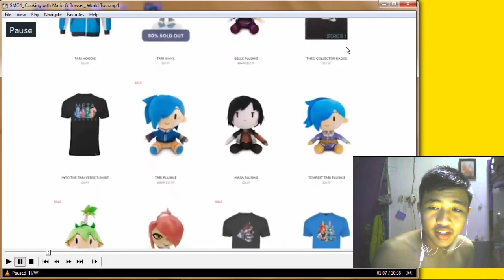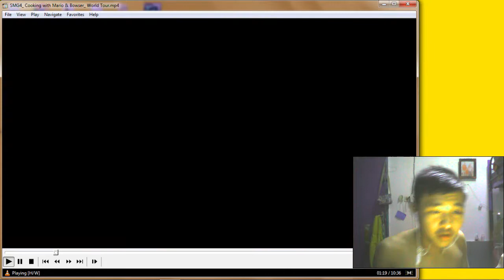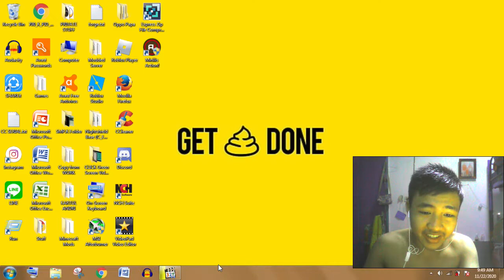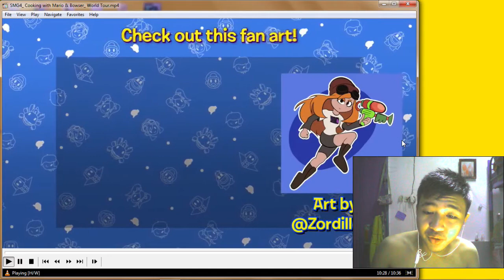SMG4: Cooking with Mario & Bowser: World Tour REACTION!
IT'S A WORLD TOUR!

-CREDITS-
Who's SMG4?

SMG4, formerly named SMG4 // Glitch Productions, Supermarioglitchy4, and ṧღ64 ♭ℓ◎◎℘εґṧ, is an Australian YouTube channel where SMG4 and Glitch Productions Extras uploads on. This channel is currently owned by the Lerdwichagul brothers, Luke and Kevin. They also own Glitch Productions, the operator of the channel. Meta Runner was also uploaded onto the channel until 2020, where all future episodes are on the GLITCH channel. However, the individual first season episodes are still intact on the channel.

-Self Credits-
Currently, doing online voice acting for free because I ain't got better things to do, also don't need to be formal if you want to ask me for your project!
Contacts (NO SPAMMING):
Discord DM: Arc.27#6452
Casting Call Club PM: castingcall.club/m/Andri_Yansen

Previous Project(s): NONE
Current Project(s):
-SCP: End of Civilization by Don Gendonz (Youtube Animation)
-My Senpai kills for me ?! Saltyshima (Animation)
-Spies by INotDqnnvcXD (Gacha Animation)